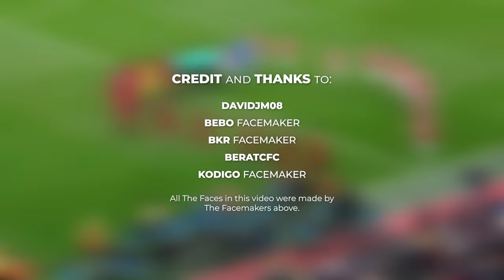Liverpool Youngster Facepack - Football Life & PES 2021 (PC)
Liverpool Youngster Facepack is a Facepack that contains a young players from Liverpool 2023-24 Squad. This Facepack has the highest quality and perfect textures, with a similarity rate of up to 90%. 100% work in Football Life 2024 and PES 2021 (relink needed). ID is reference from Football Life 2024 database.

Support Fikhai.

Special Credit to :
Davidjm08
Bebo Facemaker
BKR Facemaker
BeratCFC
Kodigo Facemaker